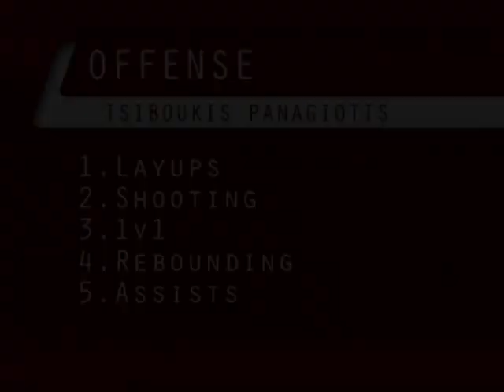PANAGIOTIS TSIBOUKIS BORN 1996 GREEK CHAMPION U16 2012 HIGHLIGHTS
HEIGHT 6.5 WEIGHT 180lbs POSITION S/F